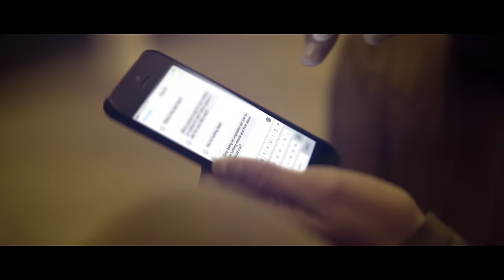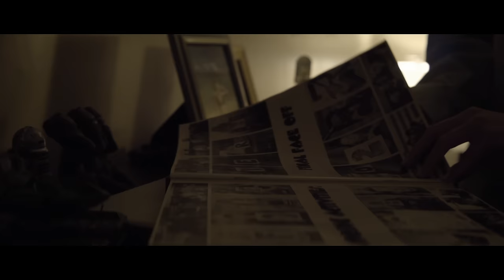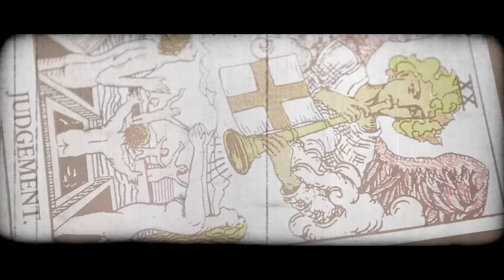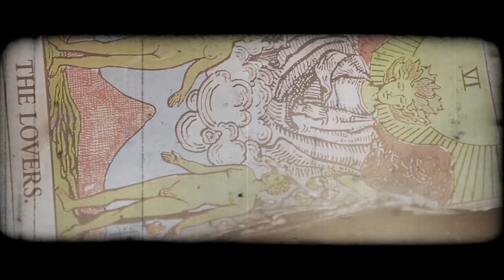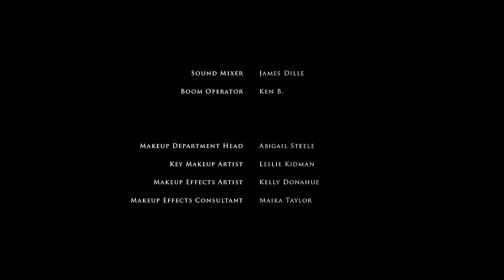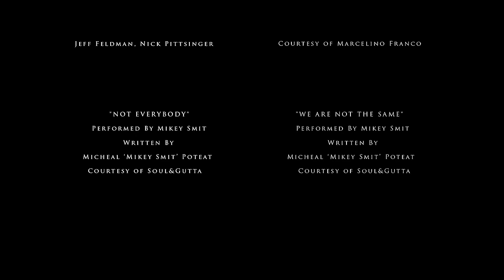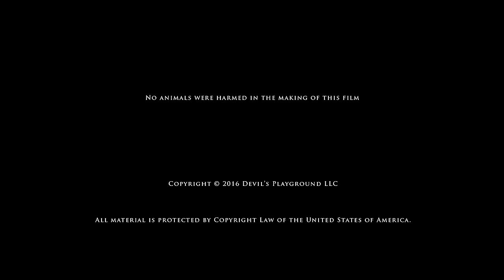Dirty Secrets | THRILLER | Full Movie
Un jeune femme fuyant son passé est forcée de se confronter à son futur quand ses amis organisent une séance de Ouija surprise.

Genre : Full Movie in English, thriller